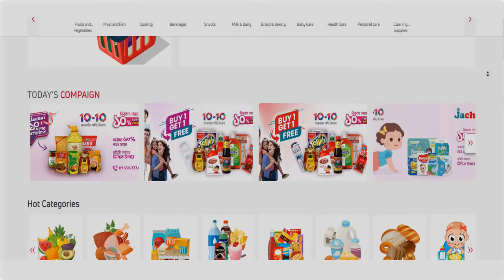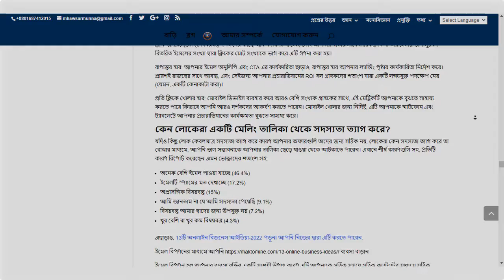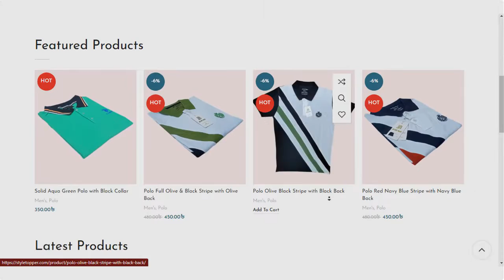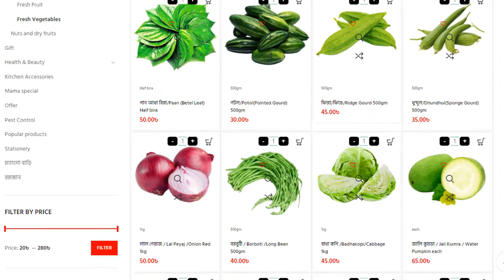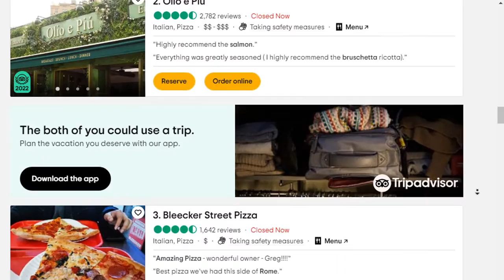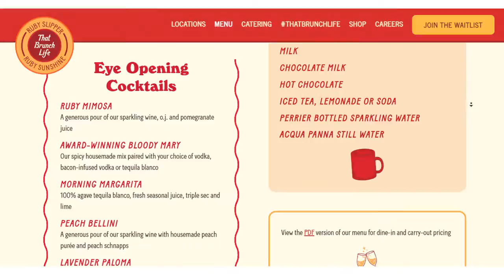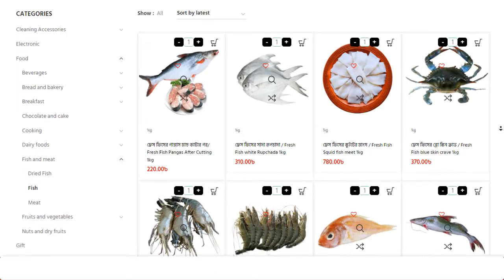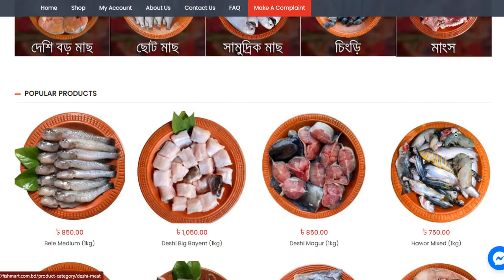২০ টি ই-কমার্স/অনলাইন ব্যাবসার আইডিয়া ও সম্ভাব্য পুঁজি (পার্ট- ১/৪)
যে কোন প্রশ্ন থাকলে আমার সাথে হোয়াটস এ্যাপে যোগাযোগ করে পরামর্শ নিতে পারেন।